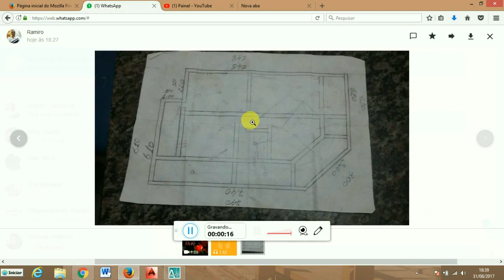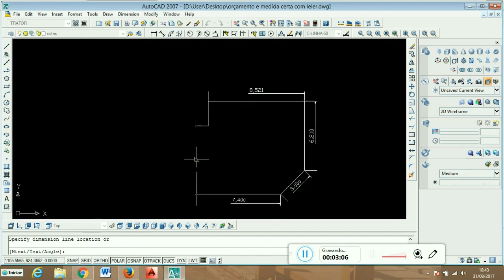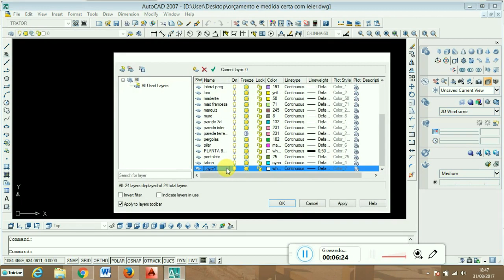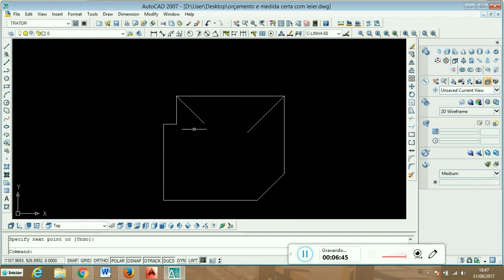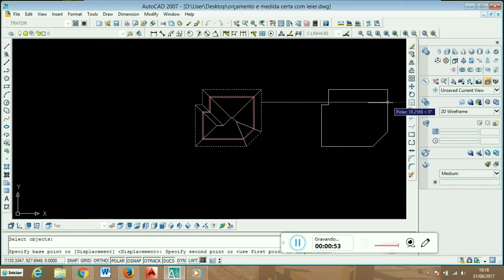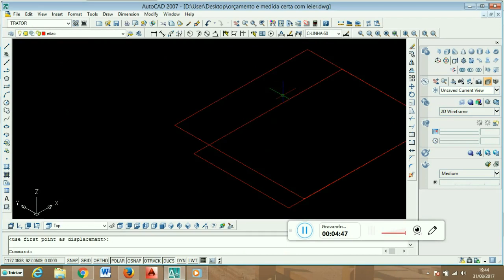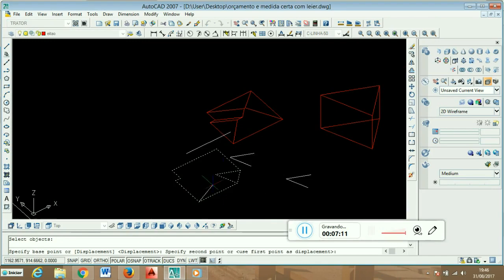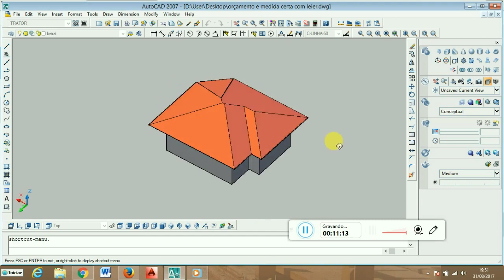PROJETO DE TELHADO PARA UM AMIGO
pessoal  se inscreve no canal e ativa o sino para receber novos videos  e ajude a divulgar o canal  e compartilhe  porque é muito importante para o canal e pro meu trabalho e para eu estar  fazendo novos  videos para vocês